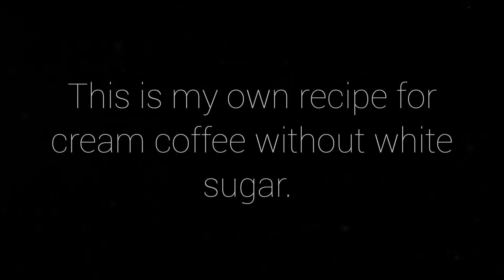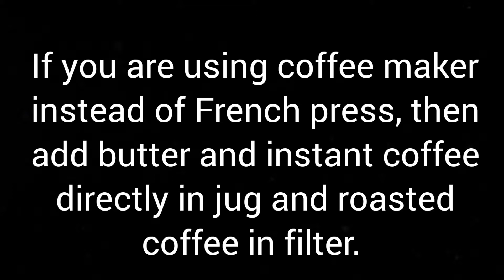Better than Starbucks Creamy Coffee-Keto Friendly-You wont find this recipe online-PURE Homemaker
This is my own recipe which i always make for myself at morning. Isn't it great that its without white sugar? It is better than Starbucks coffee because it includes butter which boost metabolism and gives you energy throughout the day. It is also keto friendly. You wont even feel hungry sooner after trying this because it has healthy fats. You will make this every morning. It also helps in digestion of food you ate a day before.
 Let me know in comments below if you it.

If you tried my recipe and want me to share on my Facebook page and Instagram , take a picture and email at,